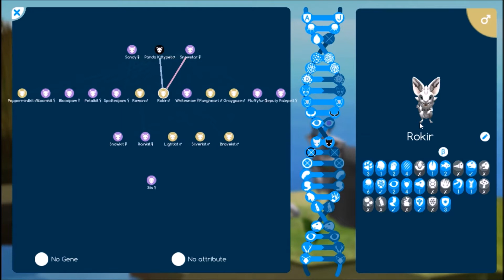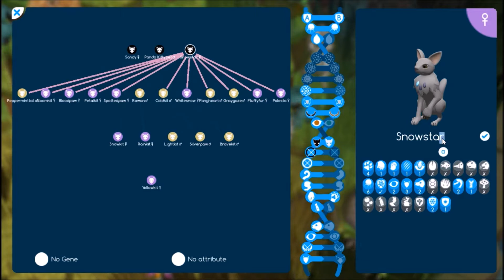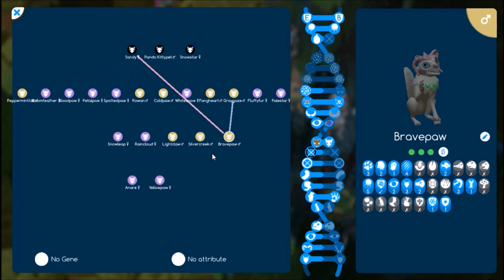Niche Warriors A New Legacy #3 ~ Twinkling of a Pale Star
Would you like to see your fanart on a video, or suggest a plethura of names, or suggest other games?

At this point in time there are some games my laptop can't handle at all and others that it can rarely handle. Currently sving up for a dedicated Gaming Desktop before purchasing other games. I sadly have no way either of playng apps which require a special phone or ipad, etc.